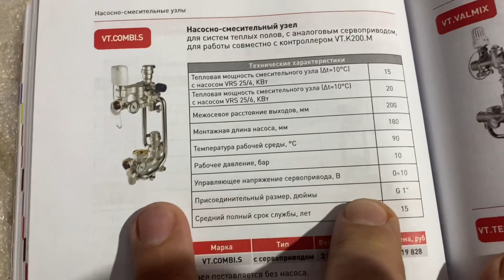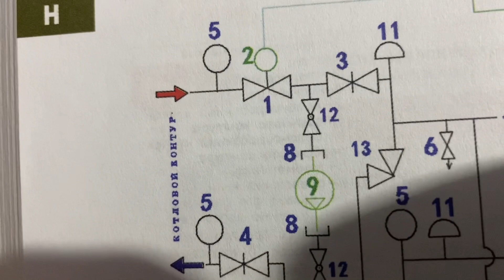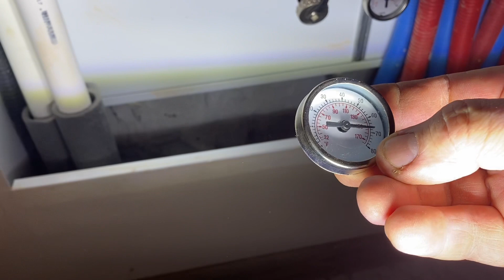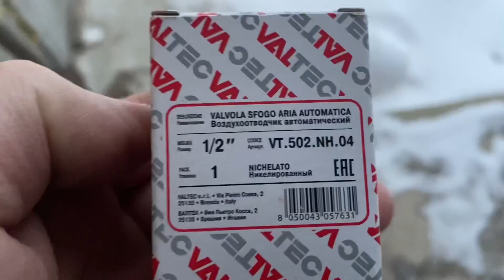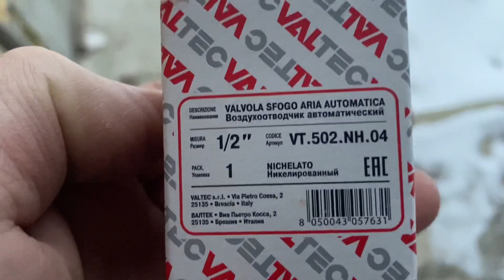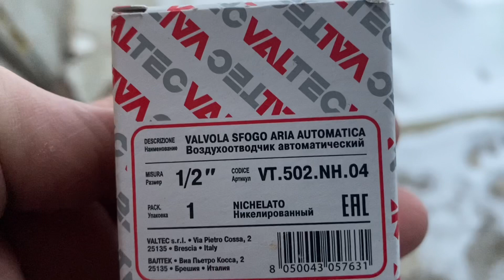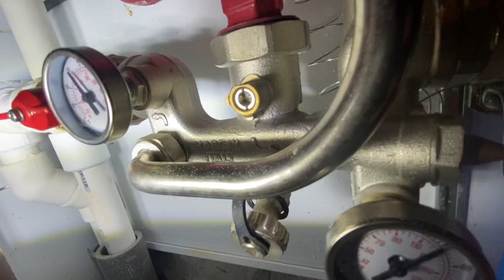Это важно знать и не перепутать при монтаже Насосно-смесительного узла Valtec VT.COMBI.0.180.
В этом видео мои рабочие будни
Где помог людям разобрался с системой отопления которая толком то и не работала .Радиаторы грелись только до середины ее ветки это только первый этаж.Так оказалось что на смесительный узел было перепутано подача с обраткой!

После просмотра не забываем поставить 👍

Есть вопросы пишите мне на почту
По возможности отвечаю всем